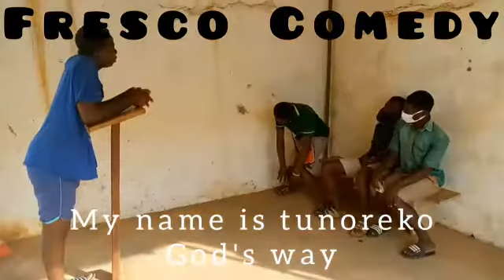Fresco from China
Fresco comedy